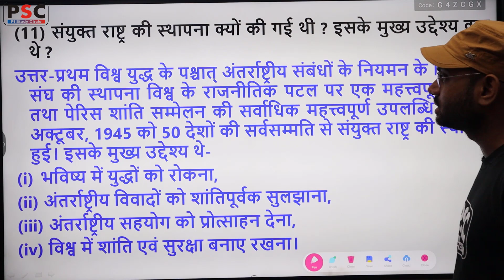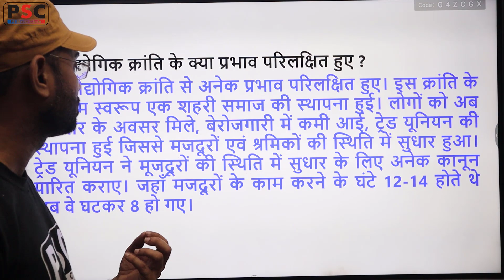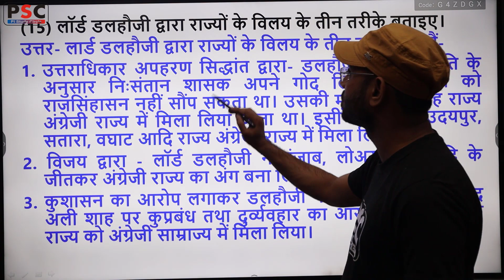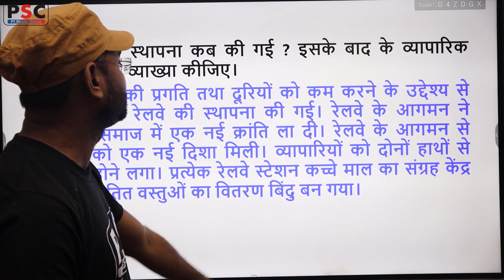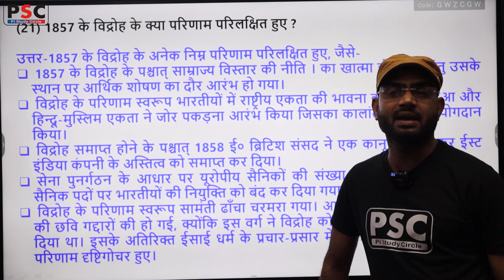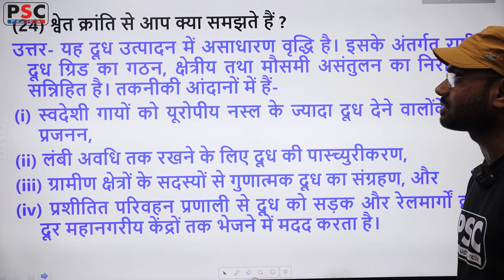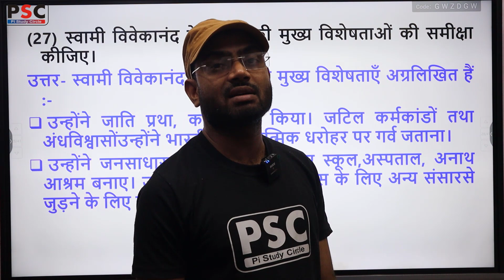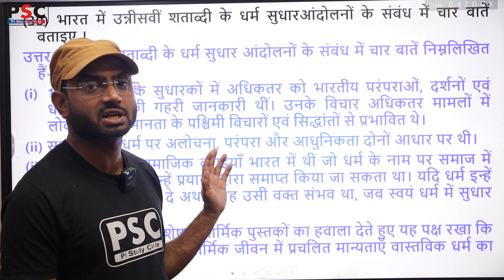social science 213 nios important questions | social science important question nios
Join Readymade Practical Service - 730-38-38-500

Nios admission
Nios TMA
Nios Practical